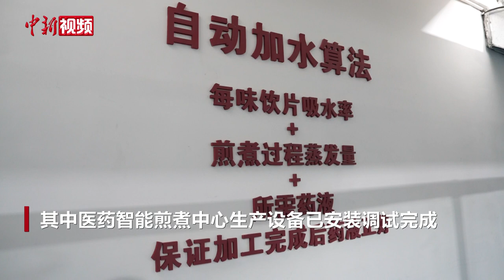【逐梦新湖南】湖南衡阳上线AI“药工 ” 打造中医药自动化工厂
位于湖南衡阳的同祺生物中医康养科技园目前已开放运行，其中医药智能煎煮中心生产设备已安装调试完成。

　　据悉，智能煎煮中心占地约1600平方米，每日调剂设计产能3万剂，煎煮设计产能2.4万剂，实现800余种中药饮片的智能配伍。整个流程采取移动机器人智慧化生产作业，能进行处方智能接审、饮片智能仓储、智能调剂、智能煎煮、汤剂自动包装、器具智能清洁及成品自动配发等服务，全过程工厂可实现一体化溯源生产及GMP质量管理规范全流程管控，以“一人一方、一人一剂”实现个性化、现代化、产业化的服务，打造中医药高智能化个性化工厂。